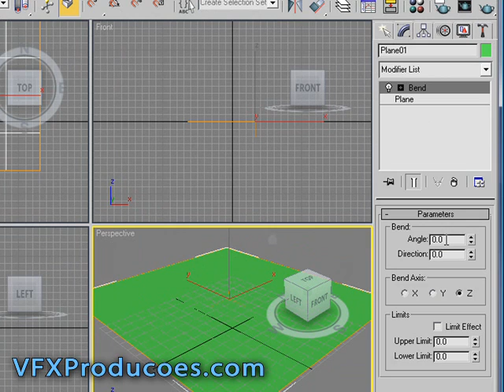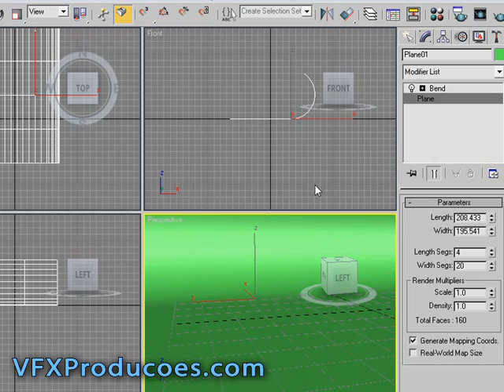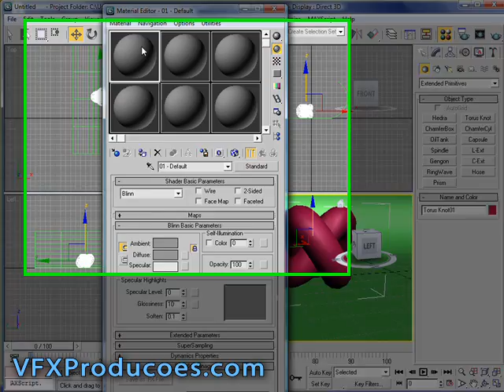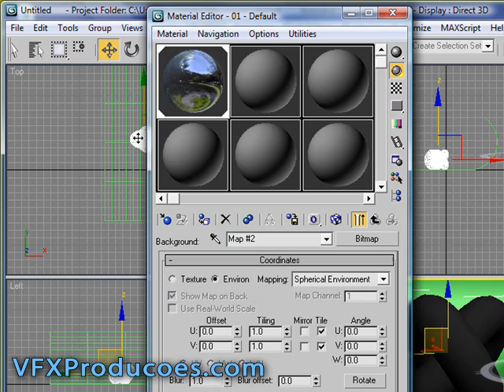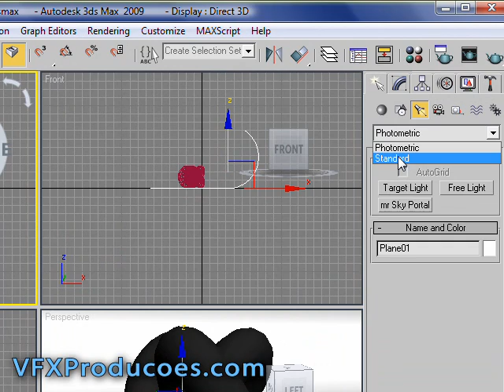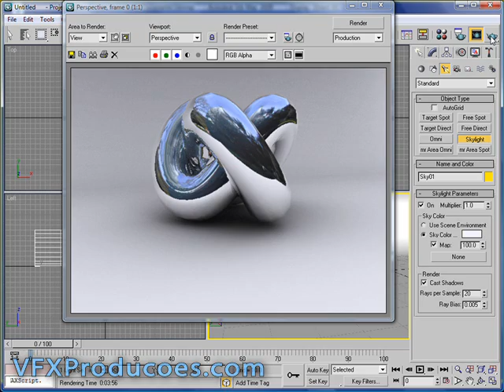Tutorial 3D Studio Max português Material Cromado Raytrace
Aprenda a gerar material cromado reflexivo em 3D Studio MAX utilizando Raytrace e uma imagem de paisagem como mapa para "fake reflection". O material é aplicado numa primitiva "Torus Knot" e renderizado com luz ambiental e cast shadows. Confira!